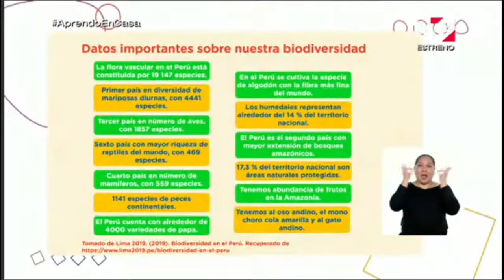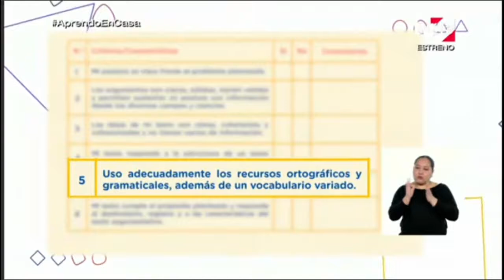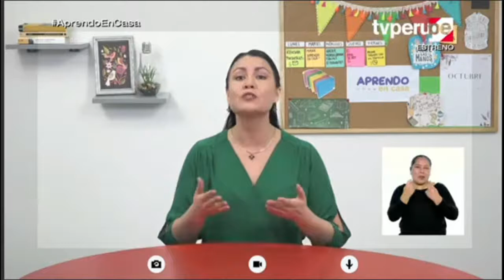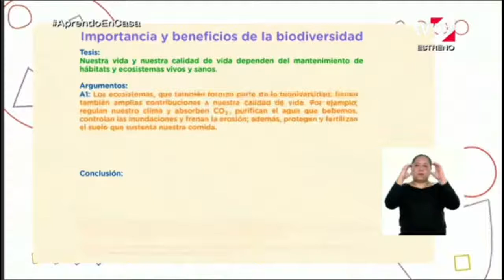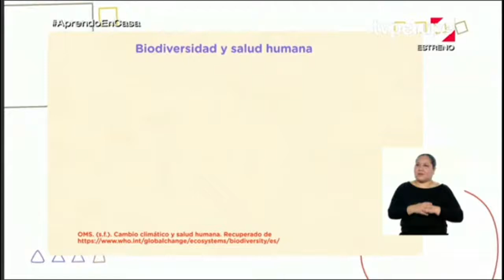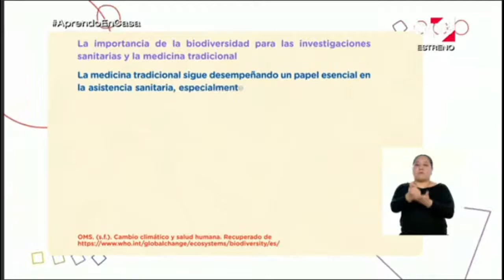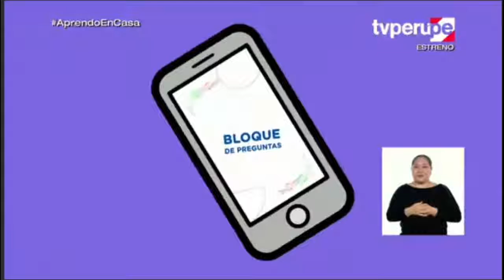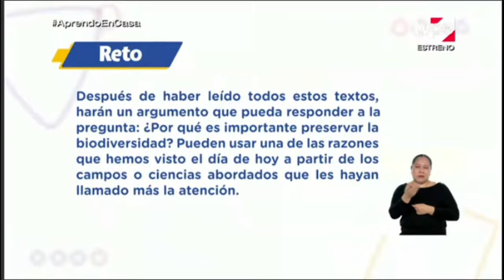APRENDO EN CASA SECUNDARIA 2 HOY VIERNES 9 DE OCTUBRE COMUNICACION SEMANA 27 SEGUNDO GRADO TV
👉👉👉 SUCRÍBETE 👈👈👈